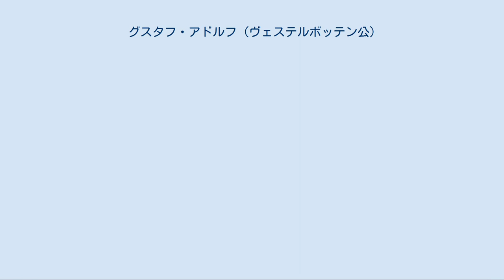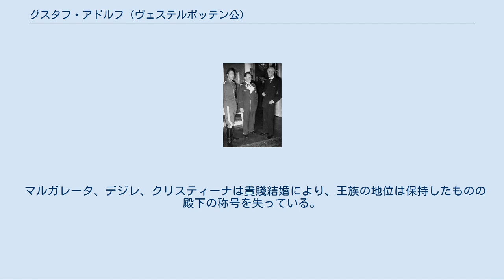グスタフ・アドルフ (ヴェステルボッテン公)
ヴェステルボッテン公爵グスタフ・アドルフ王子（スウェーデン語: Arvprins Gustaf Adolf, 全名:Gustaf Adolf Oscar Fredrik Arthur Edmund, 1906年4月22日 – 1947年1月26日）は、スウェーデンの王族。
 当時スコーネ公だったグスタフ・アドルフ王子（後のグスタフ6世アドルフ）とその最初の妃であったマルガレータの長男として、ストックホルム宮殿で誕生。
現国王カール16世グスタフの父親にあたる。
 （左から）グスタフ・アドルフ、ゲーリング、祖父グスタフ5世国王（1939年、ベルリンにて） 近年の一部ジャーナリストや歴史家達は、グスタフ・アドルフが1930年代のナチス・ドイツにおける、ナチズムの台頭に同調的であったかのように主張している。
グスタフ・アドルフがスウェーデンの公式代表として、アドルフ・ヒトラーやヘルマン・ゲーリングなどといった多くのナチス党の幹部に会ったことは事実であるが、グスタフ・アドルフ自身は政治問題に関して話すことはほとんどなく、上述のような事実を証明する書類も全く残さなかったため、これらの主張は現在でも推測の域を出ていない。
 だが、これらの説はグスタフ・アドルフのスウェーデン国内での不人気に繋がることとなり、大衆は彼を「ドイツの王子」と呼んだ。
しかし、とあるジャーナリストが自著の中で、当時のスウェーデン国内の有力な反ナチス主義者達が書いた手紙や日記の記述内容や、ゲーリングの継子による、グスタフ・アドルフとゲーリングの間に確執があったという旨の証言から、上述の説は事実ではないとの反証を挙げている。
また、当時の反ナチス主義の新聞も、同説を否定する内容の記事を掲載しており、スウェーデンの裁判所も、ナチスを擁護するいかなる認識も否定するとの声明を出している。
 グスタフ・アドルフはボーイスカウト活動に従事しており、成人してからはスカウトマスターとなった。
活動中は、イギリスのギルウェル・パークで木の葉章を授与されたこともあった。
 スウェーデン国内でスカウト団体が創設された際は、初代総裁ならびにチーフスカウトに就任した。
また、1937年の第5回世界スカウトジャンボリーと1939年の第3回世界スカウトムートではスウェーデン派遣団の代表、1937年5月から亡くなるまでの間、世界スカウト機構の委員をそれぞれ務めた。
 ヴェステルボッテン公夫妻の墓 1947年1月26日、オランダでの狩猟とユリアナ王太女・ベルンハルト夫妻への訪問を終えて、同国から母国スウェーデンに戻る途中、経由地であるデンマークのコペンハーゲン国際空港で起きた航空事故により逝去した。
乗客乗員合わせて22人全員が死亡する惨事で、同機にはアカデミー賞にもノミネートされたことがあるアメリカの女優・ソプラノ歌手グレース・ムーアも搭乗していた。
 グスタフ・アドルフは将来的に王太子及び国王の地位を継承する立場にあったことから、死去に伴い当時1歳の長男のカール・グスタフが王位継承順位第2位となった。
1950年にグスタフ6世アドルフが即位すると、カール・グスタフはわずか4歳で王太孫となった。
 1932年10月19日・20日に、ドイツのコーブルクで又従妹であるザクセン＝コーブルク＝ゴータ家のシビラと結婚し、間に1男4女をもうけた。
 マルガレータ、デジレ、クリスティーナは貴賤結婚により、王族の地位は保持したものの殿下の称号を失っている。